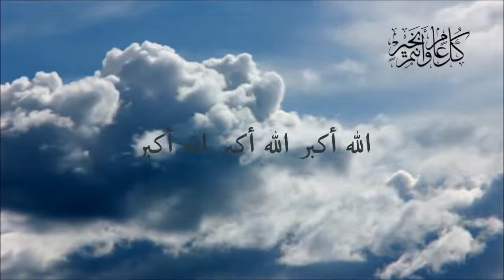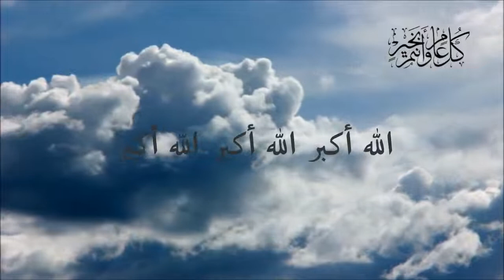Eid Takbeer ¦ Allahu Akbar Allahu Akbar ¦ Lailaha Illallah ¦ Allahu akbar ¦ Walillahilhmd